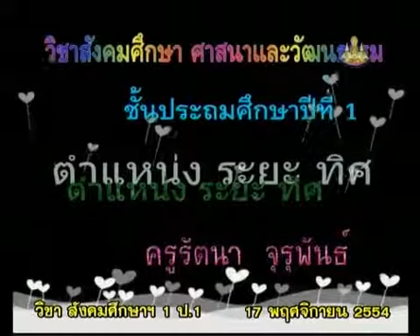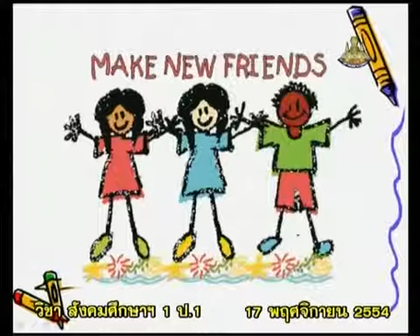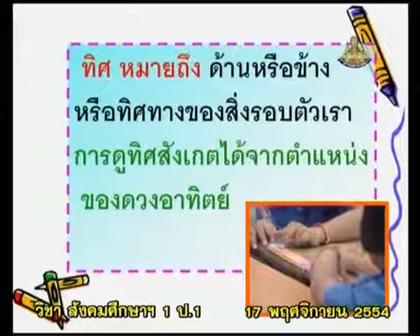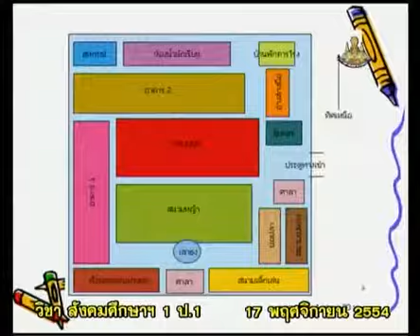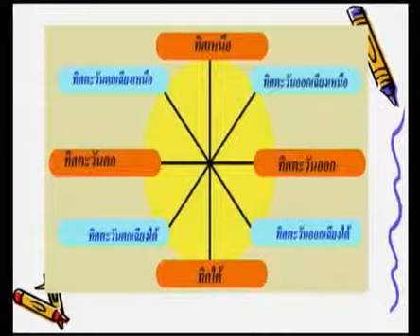194+socp1+dltv54p+541117+D+ตำแหน่งระยะการดูทิศ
11.ทิศ-แผนผัง
11.1 ตำแหน่ง ระยะ ทิศ(1)  คาบที่  1/1
194+socp1+dltv54p+541117+D+ตำแหน่งระยะการดูทิศ

สไลด์ ตำแหน่งฯ(1 หน้า)
สไลด์ ตำแหน่งฯ(4 หน้า)

11.ทิศ-แผนผัง
11.1 ตำแหน่ง ระยะ ทิศ(1)
11.2 แผนผัง(1)